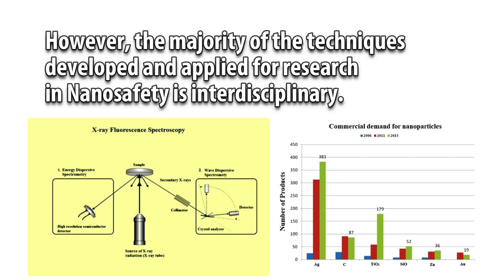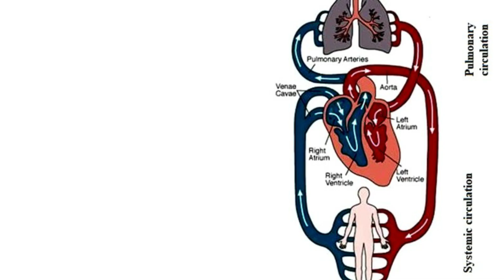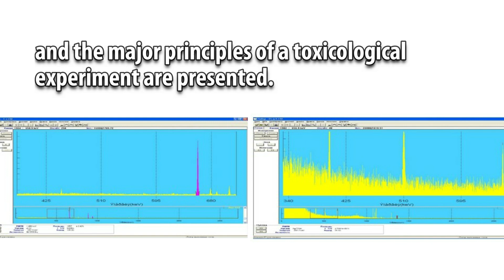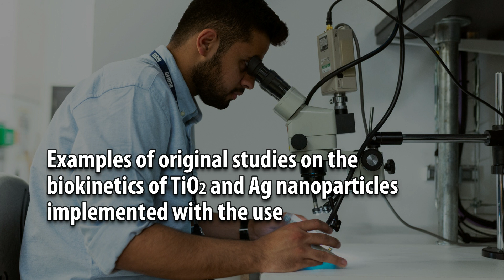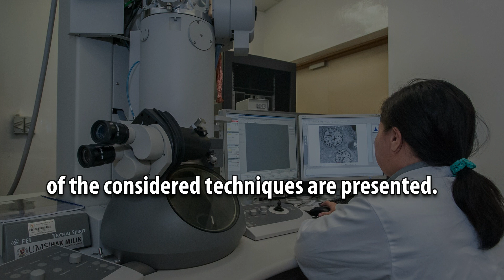Modern Techniques to Study Biokinetics of Nanoobjects in Living Organisms